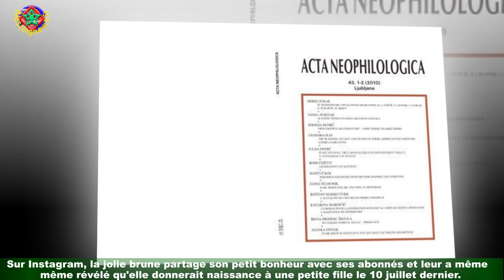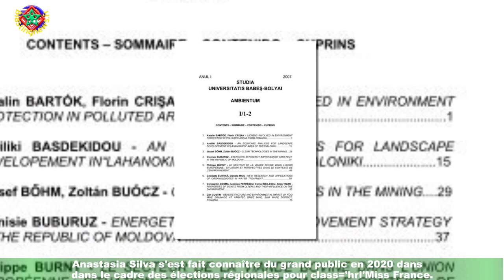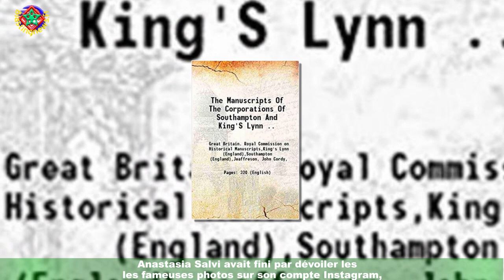Miss France : Une ex-candidate dévoile être moins d'un an après avoir été destituée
Anastasia Salvi voit sa vie évoluer ! L'ancienne reine de beauté déchue est enceinte de son premier enfant.Un heureux événement qu'elle attend avec son compagnon, un certain Kakou, qui évolue dans le milieu musical.Sur Instagram, la jolie brune partage son petit bonheur avec ses abonnés et leur a même révélé qu'elle donnerait naissance à une petite fille le 10 juillet dernier.